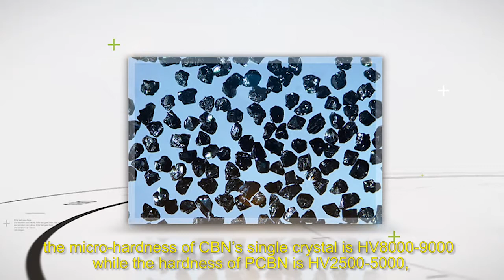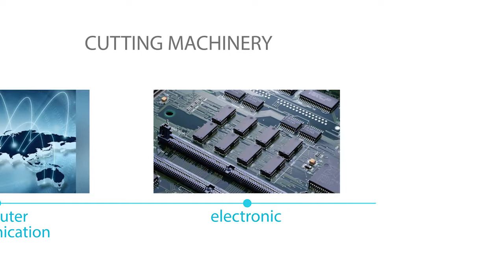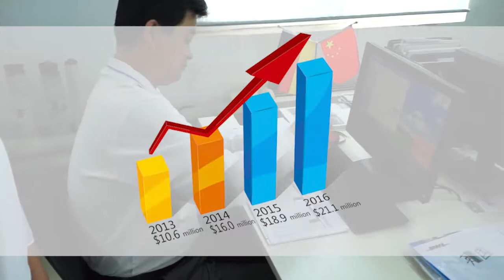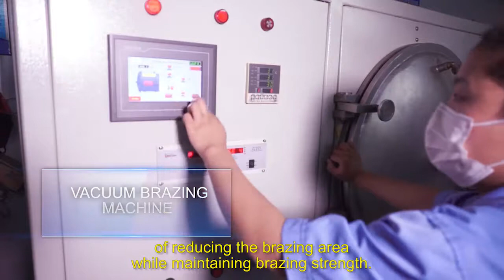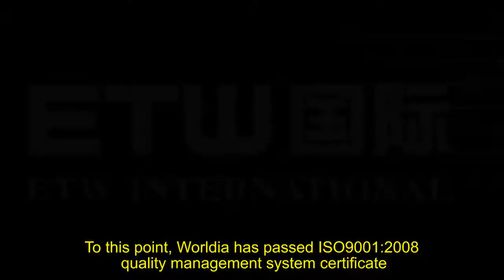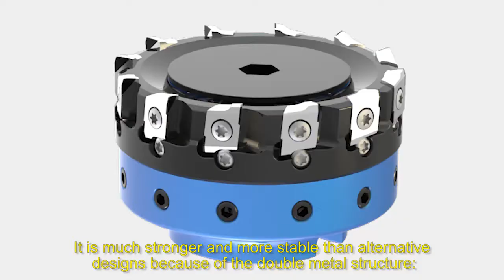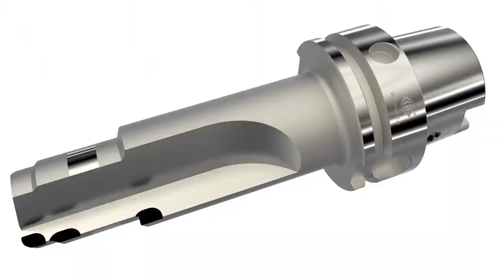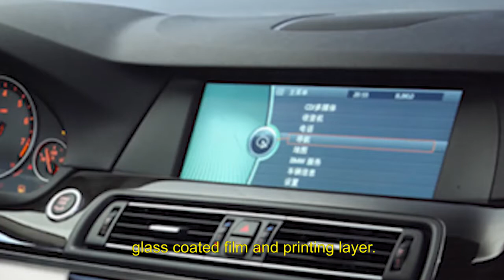Beijing Worldia Diamond Tools Co.,Ltd.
Beijing Worldia Diamond Tools Co., Ltd was established in year 2006. As a national hi-tech enterprise, Worldia focuses upon R & D, production, sales and service of high precision diamond cutting tools.
      Our product catalogue mainly covers high-precision PCBN/PCD/CVD cutting tools, diamond scribing wheels and related accessories.
      The cutting tools we provide have seen wide application in aerospace, automotive, electronic, new energy, and other industries.
      World class quality requires 2 things: premier machines and highly experienced operators. We are fortunate to have plenty of both at Worldia.